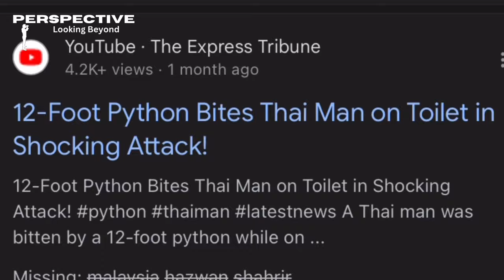Snake Bites Man Buttocks In Toilet Malaysia! The Story Of Hazwan Shahrir.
This is not a drill! Imagine the horror of sitting on your toilet, only to discover a massive python lurking beneath!

In this jaw-dropping episode, we recount the terrifying real-life story of Hazwan Shahrir, a man from Malaysia who experienced the unimaginable. While using his bathroom one day, Hazwan was suddenly bitten by a snake... in his toilet! Yes, you read that right — a python had slithered through the plumbing and was waiting for him in the most unexpected place.

Watch as we break down the full, terrifying encounter from the moment Hazwan felt the snake's strike, to his incredible reaction, and the wild aftermath. How did a python get into the toilet? What would you do in this situation? We'll explore the mystery behind this event and the unbelievable survival story that followed.

In this video, you’ll learn:
- The bizarre details of how this snake entered the toilet system.
- What Hazwan did in the face of this slithering menace.
- Expert advice on how to protect yourself from similar incidents.
- And the shocking reality of wildlife encounters in everyday life.

This video will make you think twice before sitting down in the bathroom again! So buckle up for one of the most bizarre survival stories you’ll ever hear.

Video outline:
 Intro
Setting the Scene: Hazwan's Ordinary Day
 The Terrifying Bite!
Hazwan’s Incredible Reaction
The Aftermath: What Happened Next
 How Did the Python Get There?
 Moral of the Story & Call to Action

THE MOST RUTHLESS MACHINE TO BE CREATED….